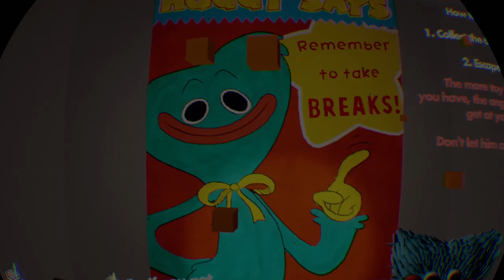Rec Room_20220123101534